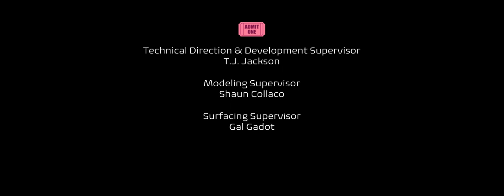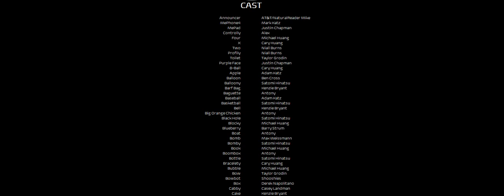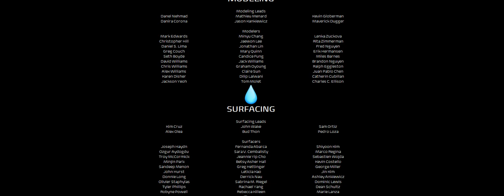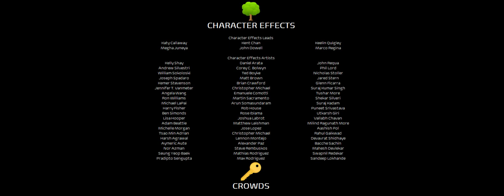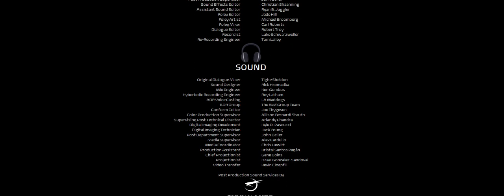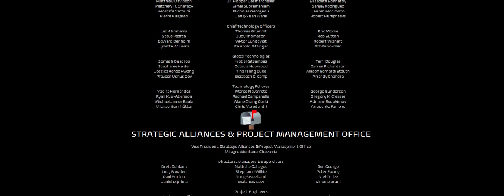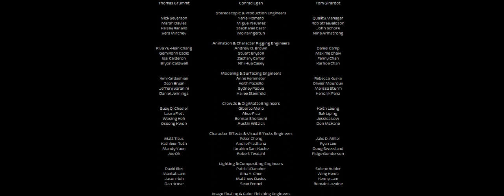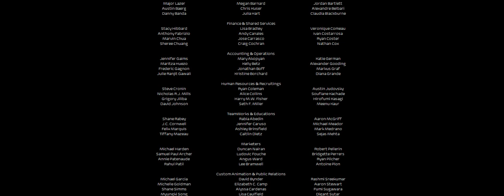DreamWorks & Object Films The Object All-Stars Movie 2023 End Credits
DreamWorks & Object Films The Object All-Stars Movie 2023
DreamWorks Animation
& Object Animation.
Rated: G
In Theaters June 2nd